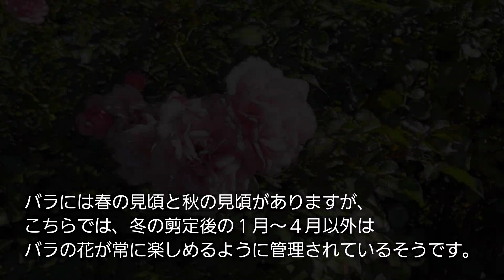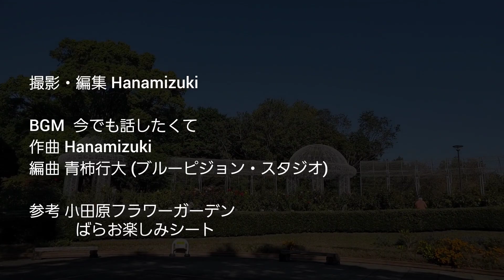【秋バラ散策】小田原フラワーガーデン(2023年文化の日)